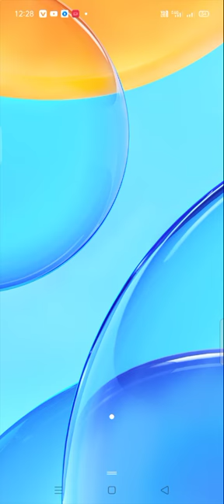July 18, 2021